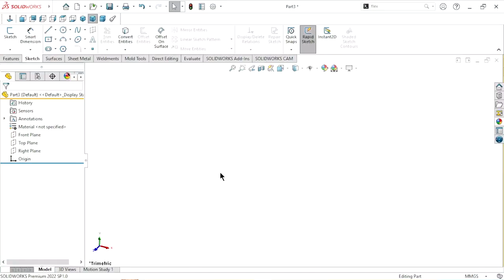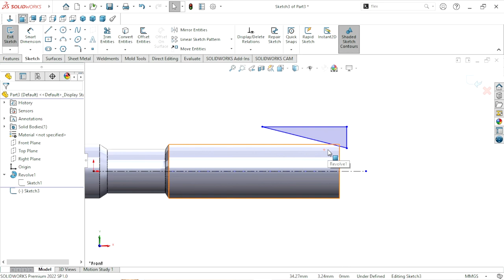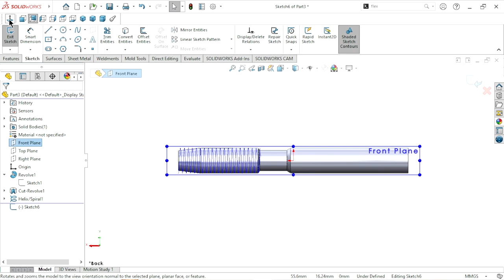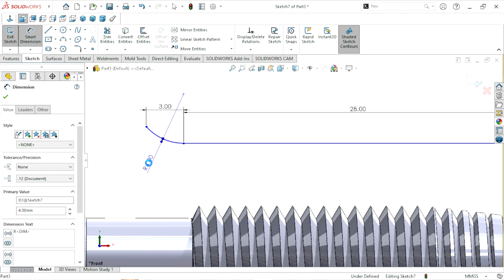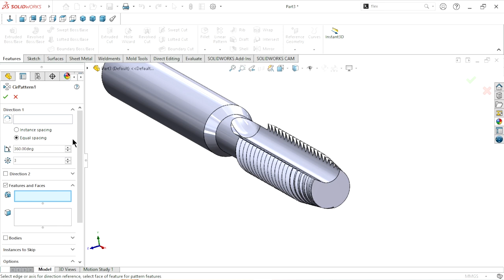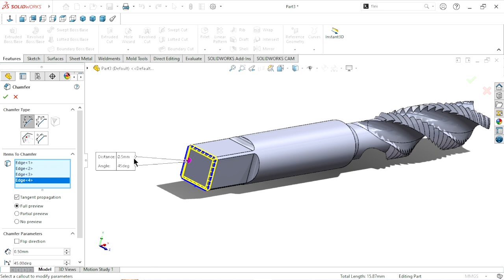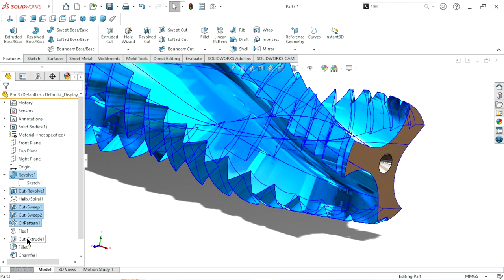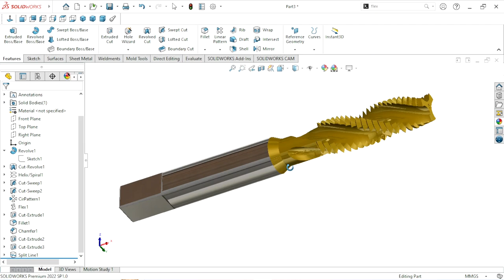Design of Spiral Tap Bit in solidworks | Size M8X1.25 | Solidworks Tutorial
Design of Spiral Tap Bit in solidworks | Solidworks Tutorial
In this tutorial we will sketch machine spiral tap bit M8X1.25 in solidworks2022 with help of some feature tools. I hope you like it
Features are use in this tutorial :
Flex feature
Twist command
Helix
Cut extrude
Revolve
Split line
wrap feature